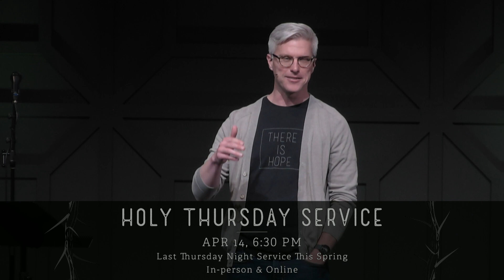The Miracle for the One Who Wasn’t On Time | Jacob Armstrong | #6 in the Believe in Miracles series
Welcome to Providence Church Online!
Around here, we're all about seeing those who feel disconnected from God and the church find hope, healing, and wholeness in Jesus Christ.
Welcome!  We'd love to connect with you and hear how God has led you to our "doors."
TODAY IN WORSHIP
00:00 - Welcome & Announcements
03:17 - Opening Song: Lead On O King Eternal
06:45 - Opening Song: Jesus At The Center/All Hail King Jesus
14:23 - Message: The Miracle for the One Who Wasn’t On Time | Jacob Armstrong
47:44 - Communion Song: Lay It All Down
51:07 - Closing Song: Believe For It
55:32 - Message Takeaway